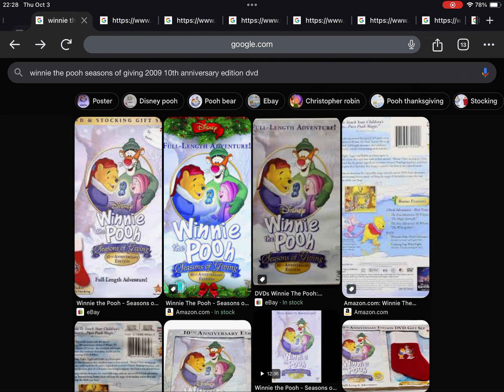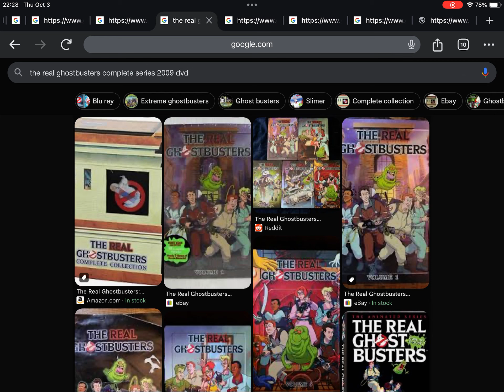September 29, 2024